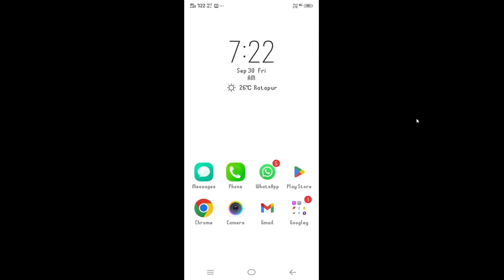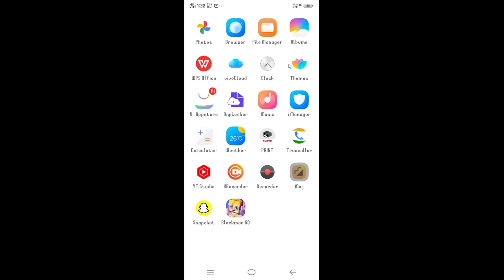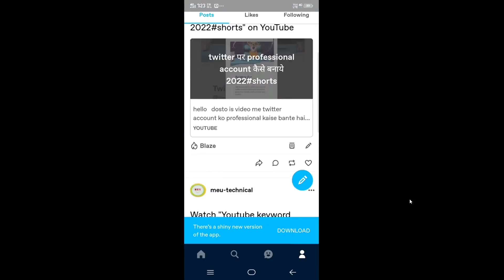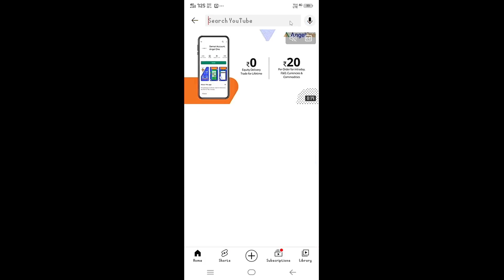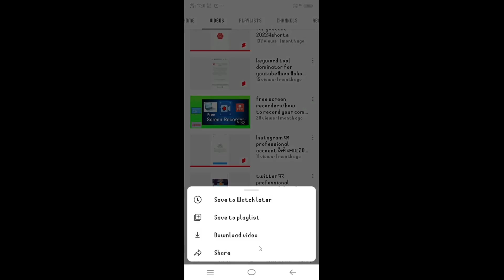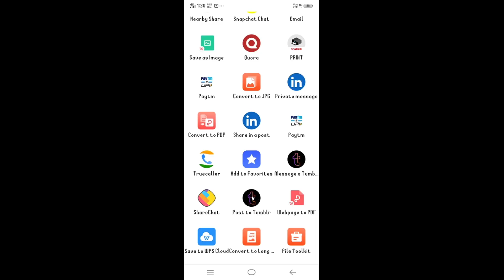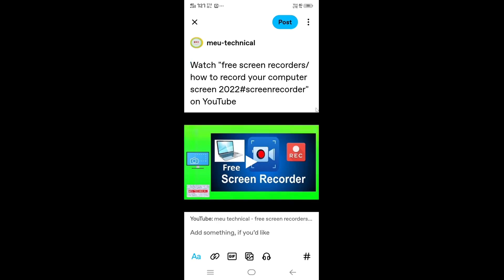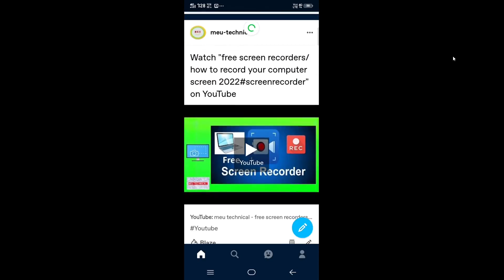अपने youtube video को share करे tumblr app पर/ how to get unlimited traffic from tumblr in 2022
अपने youtube video को share करे tumblr app पर
how to get unlimited traffic from tumblr in 2022 in Hindi
website traffic
increase website traffic
post youtube videos on tumblr automatically
create a tumblr blog
post youtube videos on tumblr
share youtube videos on tumblr
make money with tumblr
how to make youtube videos work on tumblr
how to insert youtube videos into tumblr
create tumblr post automatically
youtube to tumblr
link youtube tumblr
off page seo techniques